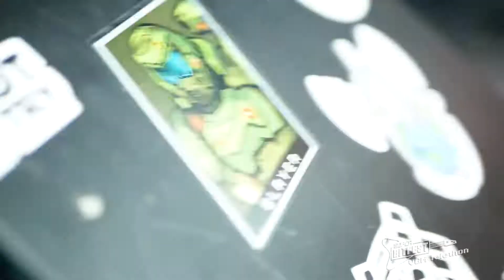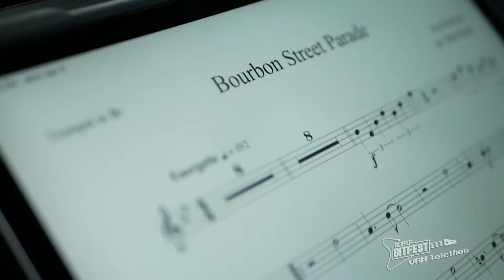Bexar Brass | Full Set | Super Bitfest Telethon 2021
Songs
0:00 We are Bexar Brass
4:35 Bob-Omb Battlefield Theme
8:24 Tetris Theme
12:25 Pokemon Red/Blue Opening Theme
16:20 War Pigs
21:49 Bad Guy
27:10 Bourbon Street Parade